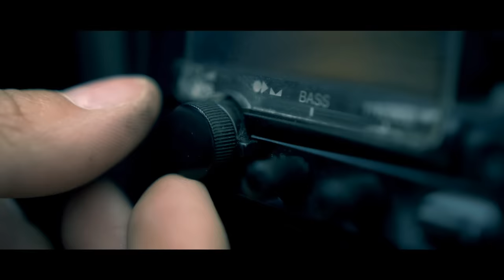Jeden przejazd za daleko...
The film was made as part of the Safe Passage social campaign - "Barrier at risk!" operated by PKP Polskie Linie Kolejowe S.A.

The facts are as follows: As many as 98% of accidents at rail-road crossings are the result of breaking regulations, ignoring road signs and crossing signals, and even bypassing barriers. There are 12,160 rail and road crossings in Poland. And although the number of accidents and collisions on them has decreased by one third since 2005, accidents still occur at the junction of iron and asphalt roads!

Thank you for helping me make the film:
PKP Polskie Linie Kolejowe S.A.
PKP Cargo S.A.
Municipal Headquarters of the State Fire Service of the capital city of Warsaw
Provincial Ambulance and Sanitary Transport Station "Meditrans" SPZOZ in Warsaw
Warsaw Police Headquarters

Assembly Making Of:
 Marianne

Tomasz Lewandowski
Paweł Jabłoński

Aerial photos:
Jacek Makowski (Lekter Videos)
Łukasz Grzybowski (XModel)

Phantom HD Gold DIT: Michał Szymczak
Phantom HD Gold Assistant: Wojciech Graboś

Preparing your Suzuki Swift for photos:
Michał "Gutek" Gutkowski

Script, direction, editing:
Cyber ​​Marian

Film zrealizowany w ramach kampanii społecznej Bezpieczny przejazd - "Szlaban na ryzyko!" prowadzonej przez PKP Polskie Linie Kolejowe S.A.

Fakty są takie: Aż 98% wypadków na przejazdach kolejowo-drogowych to skutek łamania przepisów, ignorowania znaków drogowych i sygnalizacji przejazdowej, a nawet omijania rogatek. W Polsce jest 12 160 przejazdów kolejowo-drogowych. I choć od 2005 roku liczba wypadków i kolizji na nich zmniejszyła się o jedną trzecią, to nadal na styku drogi żelaznej i asfaltowej dochodzi do wypadków!

Dziękuję za pomoc przy realizacji filmu:
PKP Polskim Liniom Kolejowym S.A.
PKP Cargo S.A.
Komendzie Miejskiej Państwowej Straży Pożarnej m. st. Warszawy
Wojewódzkiej Stacji Pogotowia Ratunkowego i Transportu Sanitarnego „Meditrans” SPZOZ w Warszawie
Komendzie Stołecznej Policji

Tomasz Lewandowski
Paweł Jabłoński

Zdjęcia lotnicze:
Łukasz Grzybowski (XModel)

Phantom HD Gold Asssistant: Wojciech Graboś

Przygotowanie samochodu Suzuki Swift do zdjęć:
Michał "Gutek" Gutkowski

Scenariusz, reżyseria, montaż:
Cyber Marian